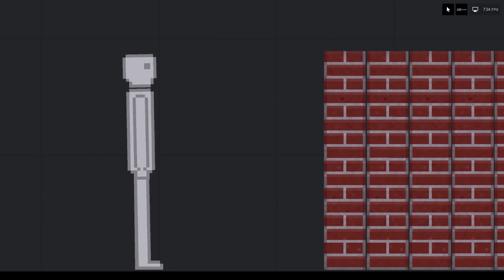Per Pixel Destruction In People Playground